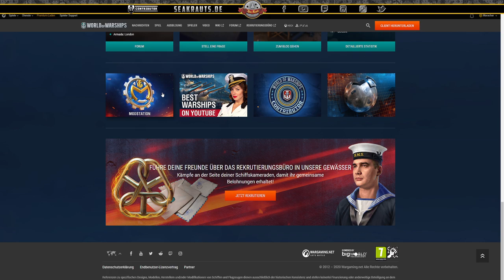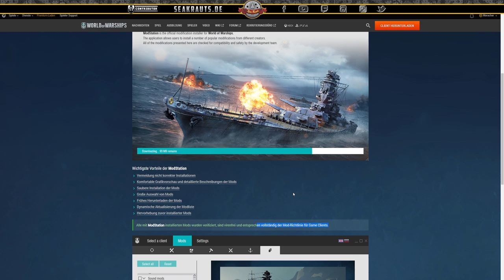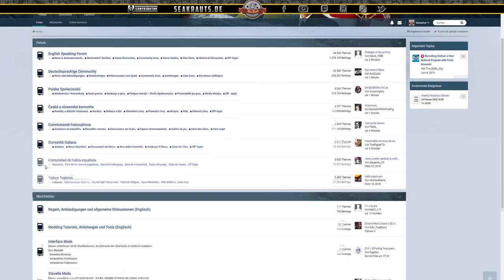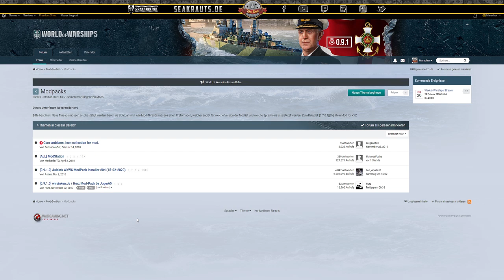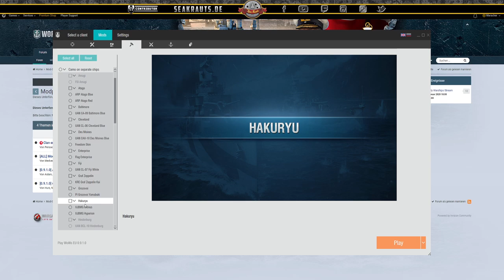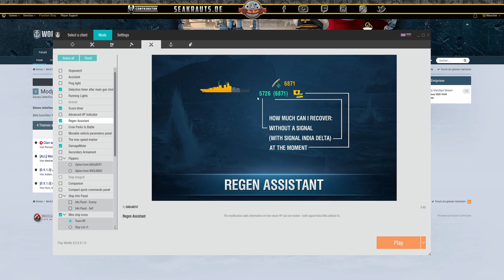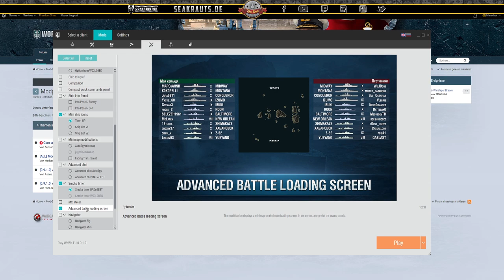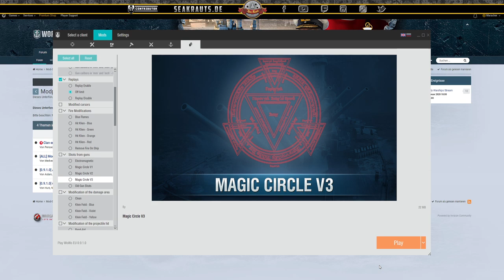Legale Mods! - MODSTATION erklärt! - deutsch - World of Warships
Wir schauen uns die MODSTATION an.
-Installation
-Vorteile
-Anwendung

MODS die ich nutze:

+SHIP ICON:
-Adjustable Panels

+COMBAT INTEFACE:
-Detectiontimer
-Scoretimer
-Regenassistant
-DamageMeter
-Mini Ship Icons (Team HP)
-Smoke timer
-Advanced battle loading Screen

+PORT
-Good News
-Quick access to signals
-Extended Mini Carousel
-Ships Win Rate
-Session stats
-Port Admiral

+OTHER MODIFICATIONS
-Replays (Off Limit)

🎧Teamspeak:
SeaKrauts.teamspeak.de
PW:Bismarck